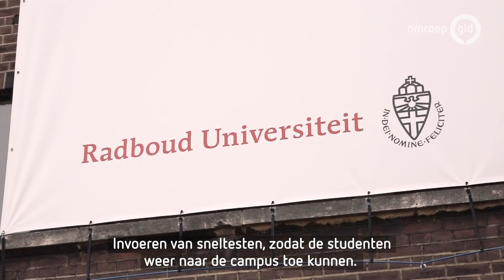Hoger onderwijs wil zo snel mogelijk open met sneltesten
Nijmegen - Universiteiten en hogescholen bereidden zich al voor op een gedeeltelijke heropening, maar versoepelingen in het hoger onderwijs lijken er vooralsnog niet in te zitten. Studentenvakbonden zijn teleurgesteld: "Juist met alle coronaregels is er veel meer mogelijk dan dat er nu gebeurt."